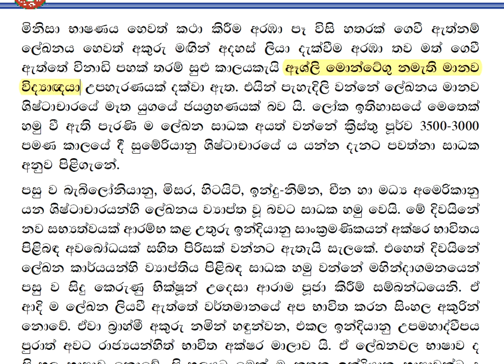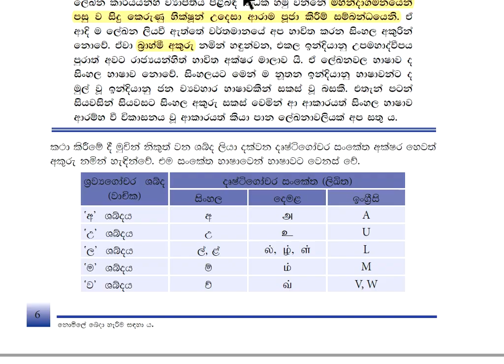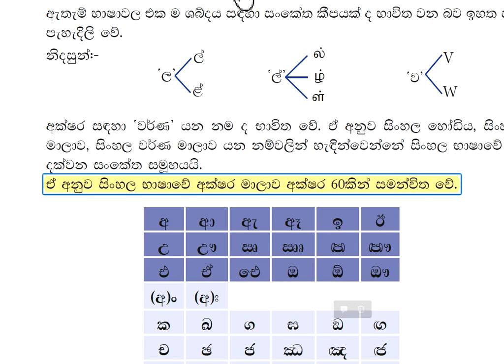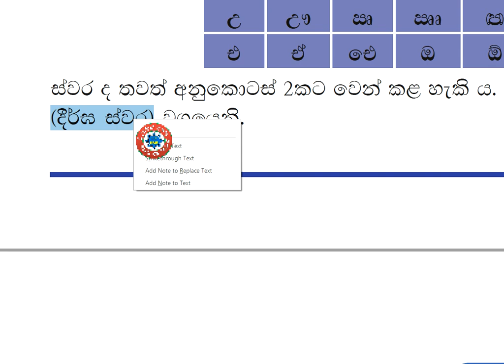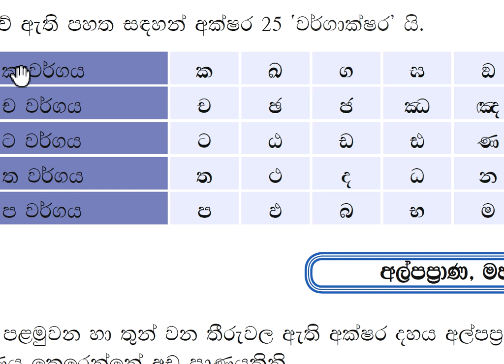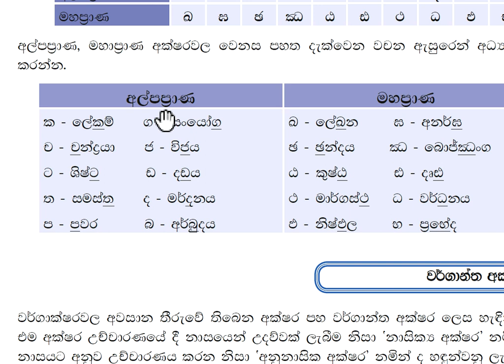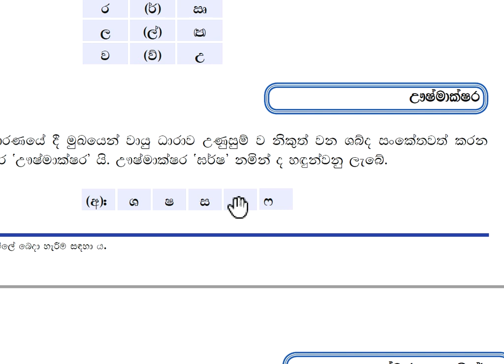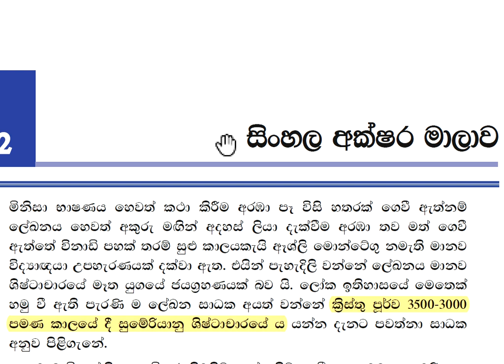sinhala - G 10 - 2 lesson 10 ශ්‍රේණිය සිංහල 2 අක්ෂර මාලාව 1 කොටස